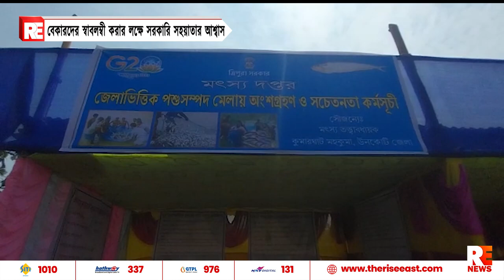বেকারদের স্বাবলম্বী করার লক্ষে সরকারি সহয়াতার আশ্বাস